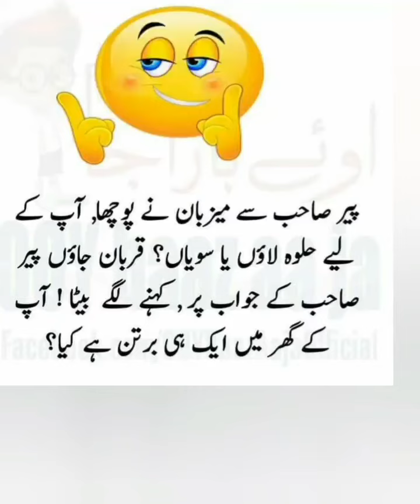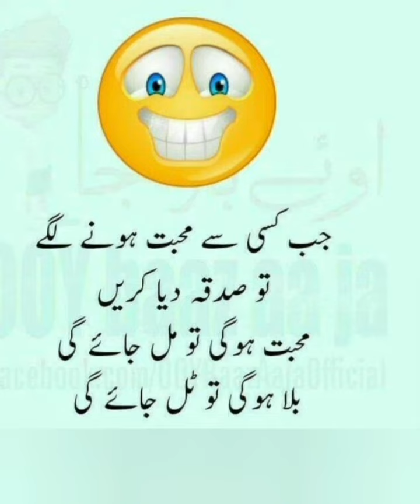urdu Lateefay/funny Urdu Jokes/latifay/Jokes/youtube videos/funny video/comedy video/latifa